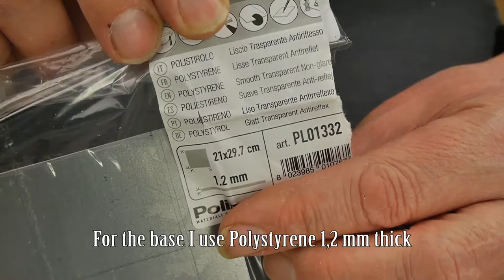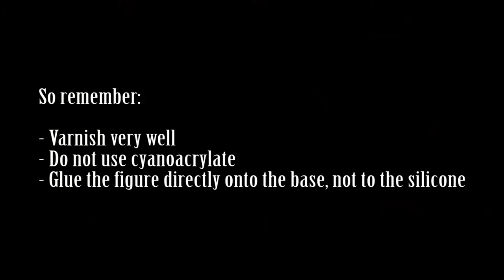Clear silicone scratch build bases for miniature ships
Using clear silicone for making transparent bases with swell effects. Also about its painting.

The transparent silicone, although painted, allows part of the ambient light to pass through, just as water does, so the bases acquires a very luminous appearance.

It is also very easy and fast to do the modeling, but some drawbacks must be taken into account. Keep in mind that this material is not designed for this use, in the video I explain the solutions that I have found to be able to use it. An important point is that it is difficult to glue metal to styrene, and the better strongest glue, cyanoacrylate, can react to create corrosive fumes that can stain your painstakingly painted figure. It can be used, but with tremendous care and assuming the risk: in the video I explain an alternative, and maybe you know a better glue, please, comment on it.

In the video you can also see that the silicone does not adhere well to the styrene, do not be afraid of that; perfectly resists normal use and to unglue it you have to do it on purpose. It can even be seen as an advantage if in the future we want to change the base.

Despite everything, the results are very good and it's really easy.

The figures that appear are:
00:01 (from the left) Scratchbuild Xebec 1:450
                                     Minairons Miniatures - Ship of the Line 1:600
                                     Imperial Modellbau - Xebec-Frigate 1:600
04:33 Saturnalia Studios - HMS Suffolk 1:650
07:51 Minairons Miniatures - Late Galleon 1:600
12:05 Navwar - Admiral Graf Spee 1:3000
12:33 Navwar - Potemkin 1:3000